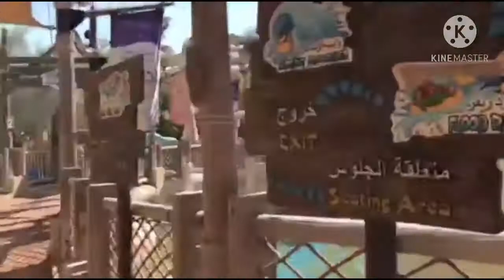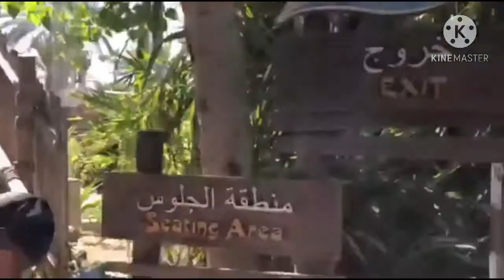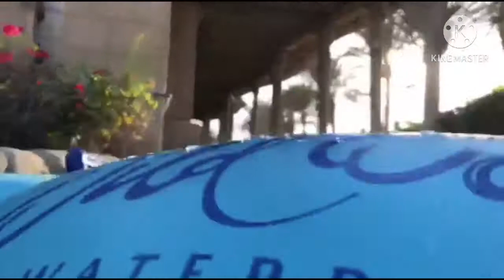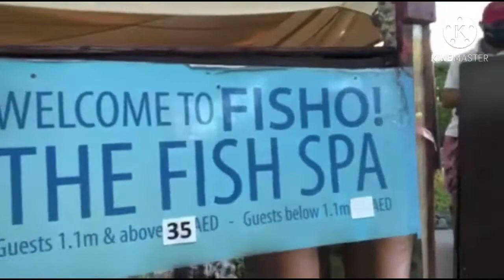Wild Wadi sakit mo sa katawan/ Gala ni Tita